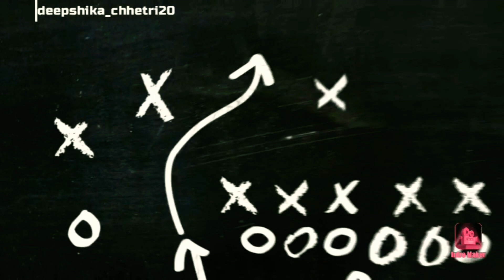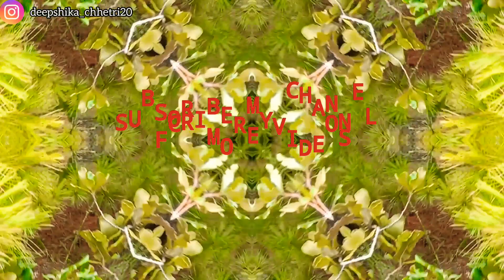MUSHROOM | FINDING NATURAL MUSHROOMS | BHUTAN VLOG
Today I'm looking for natural Mushrooms🍄
ANY COPYRIGHT MUSIC USED IN THIS VIDEO IS FOR NON-COMMERCIAL USE